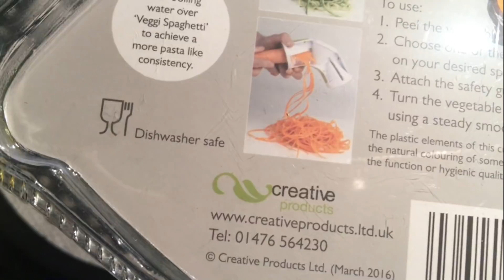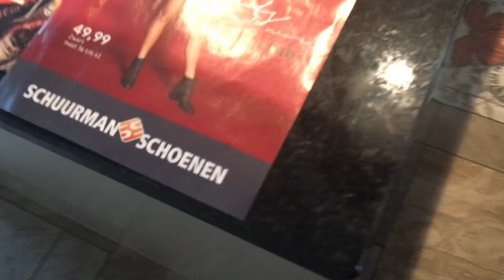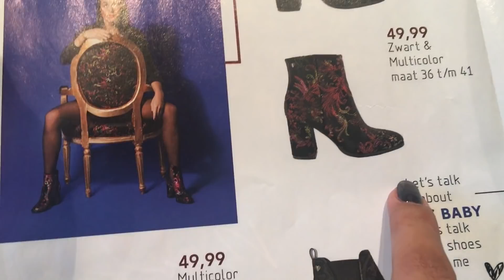SINT MAARTEN + OTOÑO EN HOLANDA + SPAGUETTIS DE CALABAZA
Snapchat ikbenivonne